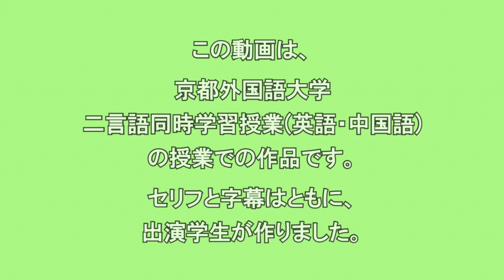2019年7月12日 2言語同時学習（英語－中国語）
この動画は、京都外国語大学「２言語同時学習EC（英語・中国語）」の授業での作品です。台詞と字幕はともに、出演学生が作りました。 京都外国語大学の「２言語同時学習」の授業では、英語ともう一つ別の言語を同時に学ぶのですが、「EC（英語・中国語）」では、英語と中国語をペアにして学びます。 そして毎回の授業では、英語と中国語の2人の教師が一緒に協力、外国人留学生のアシスタントの力をかりて、学生諸君の英語と中国語の能力を同時に伸ばすことに努力します。